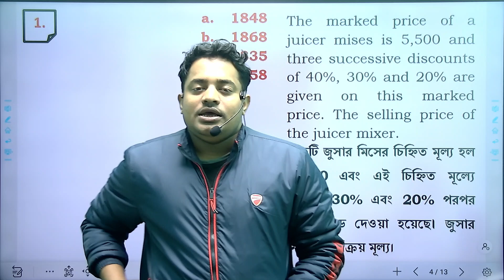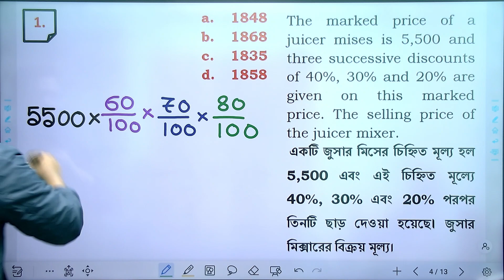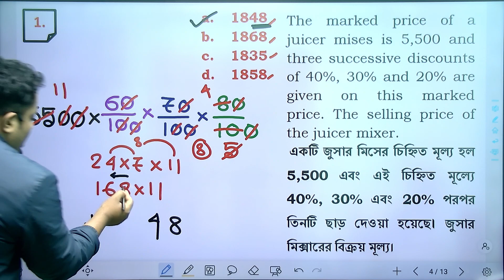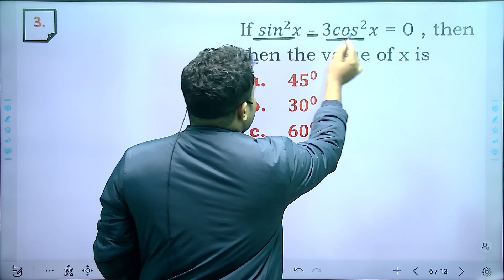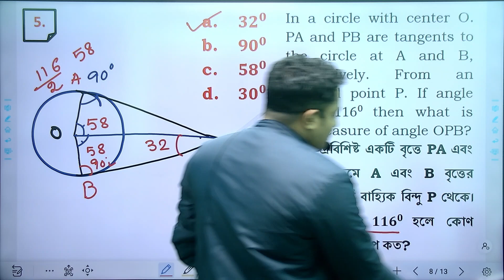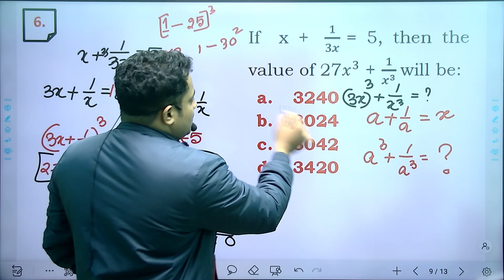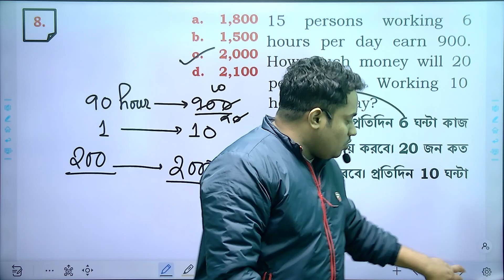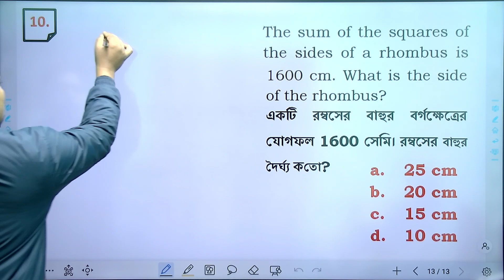১০ টায় ১০ টা অংক || DAY 55 || DAILY MATHS PRACTICE